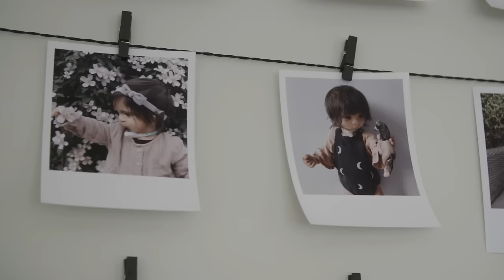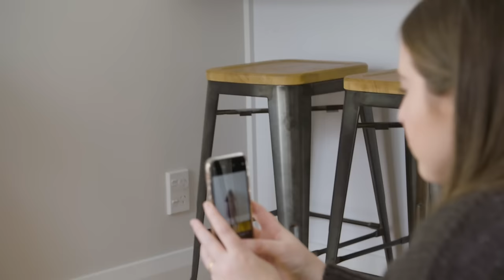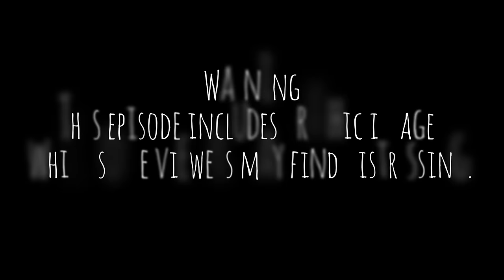Doctors Can't Explain Our Rare Conditions | BORN DIFFERENT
In this Born Different special, we meet individuals with incredibly rare medical conditions that have left doctors baffled and unable to diagnose.

Producer: Tom Buckman
Editor:  Olivia White